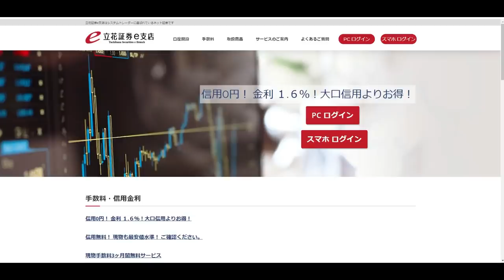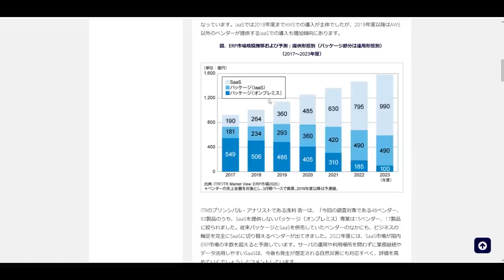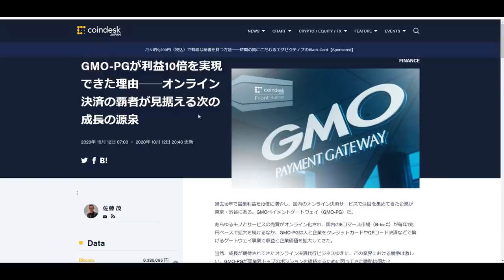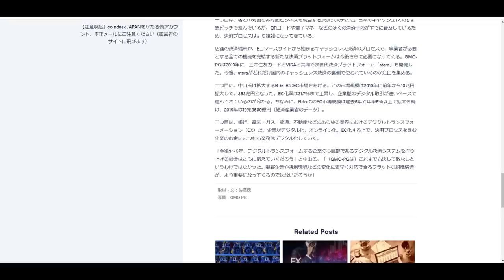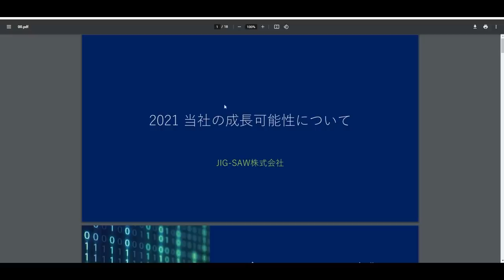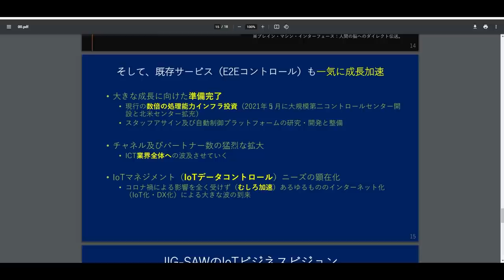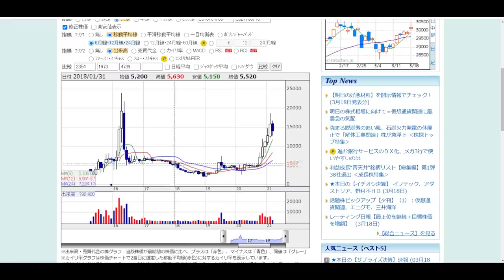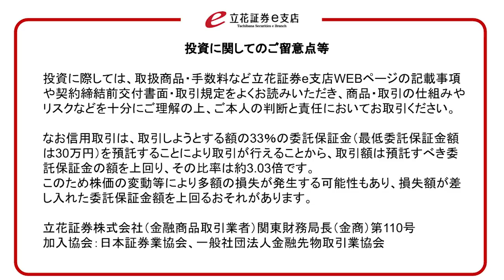株価が安定している、おすすめ値がさ株 ４銘柄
▼立花証券e支店

▼特徴
信用取引手数料無料0円、金利1.6%！
大口信用よりお得です！

▼注意事項
すべての人へ信用取引を推奨しているわけではありません。信用取引のリスクを理解している方のみ利用していただければと思います！